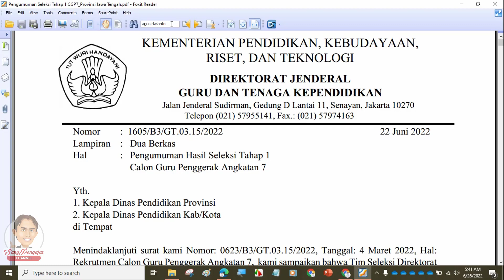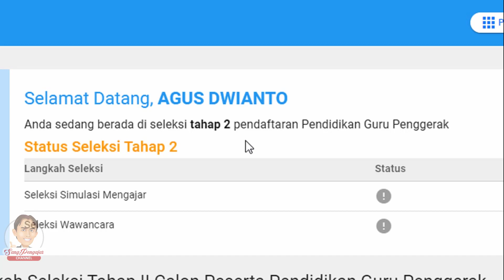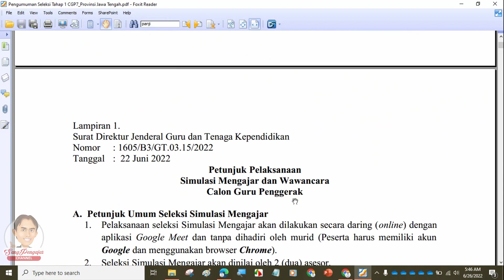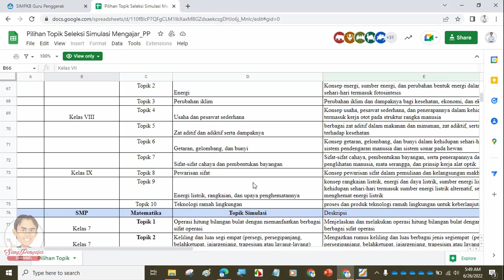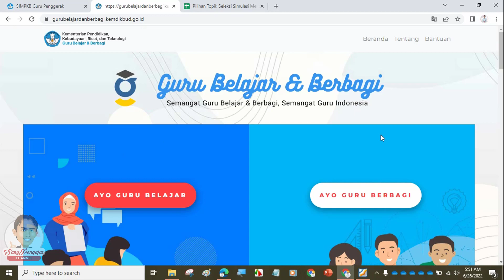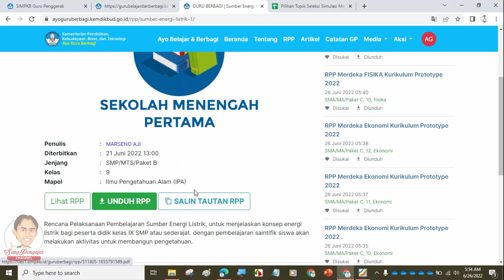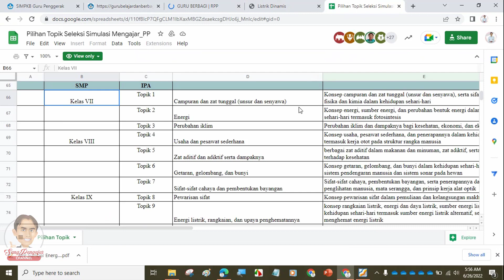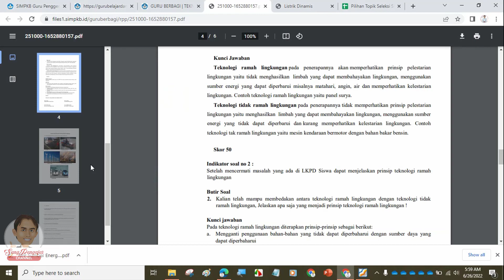Lakukan Ini Sebelum Simulasi Mengajar Guru Penggerak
Pengumuman lolos seleksi 1 Program Guru Penggerak Angkatan 7 telah disampaikan. Inilah yang harus dilakukan peserta seleksi Calon Guru Penggerak sebelum melakukan simulasi mengajar.